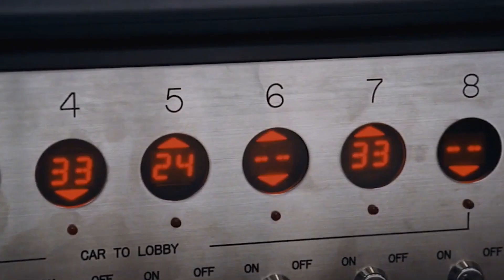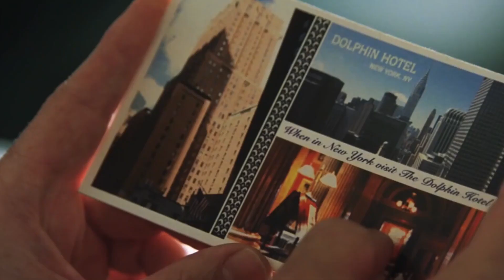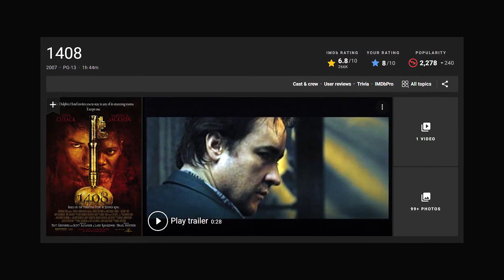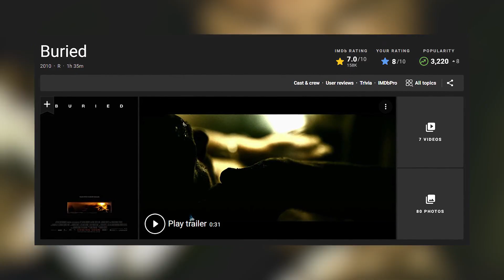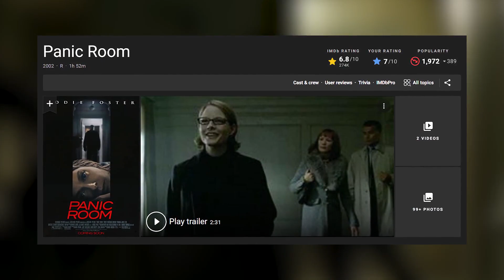5 Film Terperangkap di Tempat Sempit & Tertutup「Claustrophobia」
5 Film Terperangkap di Tempat Tertutup [Claustrophobia]. Yoo bree, masih dalam rekomendasi 5 film lagi bersama gw rie yang kali ini bakal ada dalam sebuah rekomendasi film-film dari Hollywood yang juga punya genre thriller dan tentu dengan tema mencekam seperti terperangkap di tempat tertutup. Soo… buat kalian yang punya penyakit Claustrophobia, bisa skip dulu tonton film ini. hehe